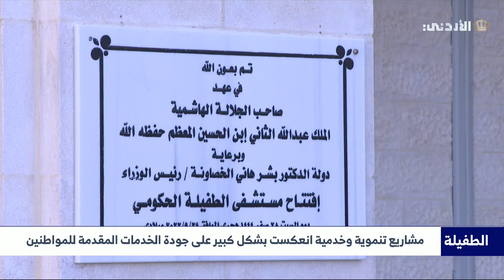الطفيلة | مشاريع تنموية وخدمية انعكست بشكل كبير على جودة الخدمات المقدمة للمواطنين